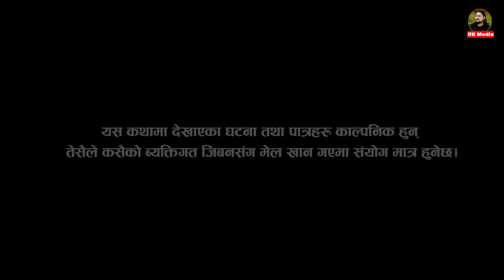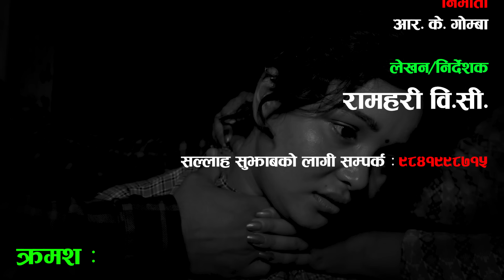नारी-३९ || Naari || Episode -39|| प्रत्येक चेलीको कथा || 13th June 2022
नारी ३९ || Naari || Episode -39 || प्रत्येक चेलीको कथा || 11th April 2022

Act:
Laxman Bikram Basnet
Sarmila Sharma
Bimala Giri
Angel BSK
Kalpana B.C.
Sandhya Khadka
Santosh Shrestha
Liva Dhungel
Rashmi acharya
Gobinda Thapa

Directon : Ramhari B.C.
Writer: Shiva Sharma
Producer : R.K. Gomba
Make up : Kalpana Bc
Camera/Edit : Pawan Bhujel
Management : Subash Basnet
Song : Pasang Lama Sherpa
Music/Arrange/Mixing/Binya Karki
Studio: Aarohi Entertainment
Singer:Pass Dolma Sherpa